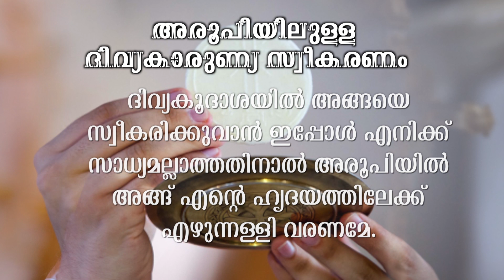HOLY MASS | LATIN MASS | REV FR OUSEPH PUTHANPURACKAL | വിശുദ്ധ കുർബാന GOODNESS TV | 03 FEB 2021